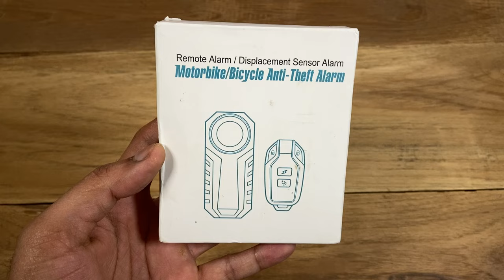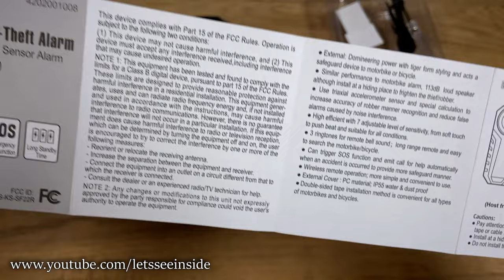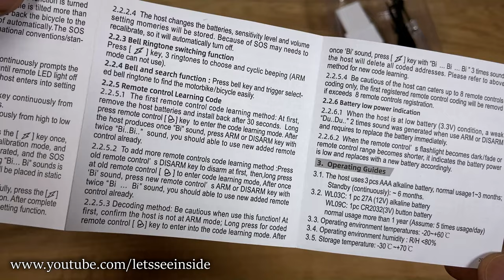मजा आ जाएगा ये Device आप अपनी CAR और BIKE में लगा लो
--मजा आ जाएगा  ये डिवाइस आप अपनी कार और बाइक में लगा लो --
Mengshen Wireless Motorcycle Bicycle Alarm, Security Anti-Theft Alarm with Remote Control, IP55 Waterproof, 113 dB Super Loud (Black)

-1-Bike & car Wireless Security Alarm with Remote Control
-2- Wireless Anti-Theft Burglar Alarm

-Electronic Component. -
-Transistor BC547
-Resistor kit
-Led strip
-12 volt Power supply
-Relay 12v SPDT
-840 Points Bread Board
-Printed Circuit Board, 5 Pieces
-Diode n4007
-Led Light
-12 v Power Supply
-Battery 12 volt
-8W Filament LED Bulb B22
-LDR Ldr - Light Dependent Register